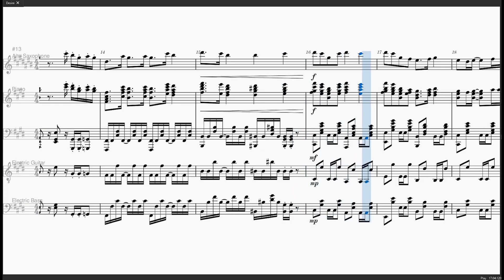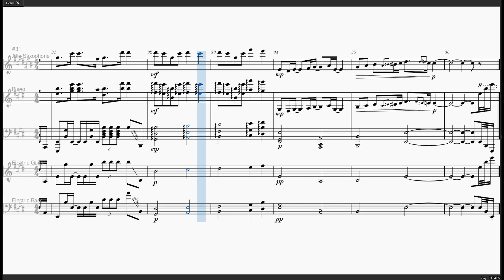Desire (alto sax & piano, electric guitar, electric bass) Fire Force (music sheet)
Fire Force's fourth ending (season 2 ed 2) - Desire by PELICAN FANCLUB.